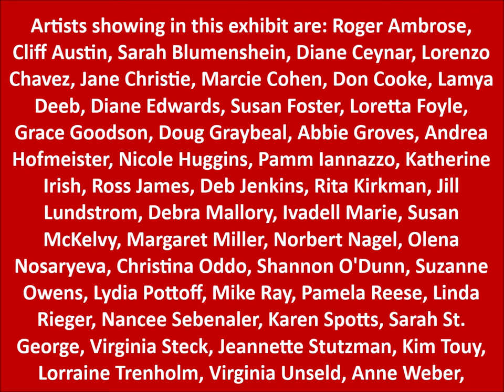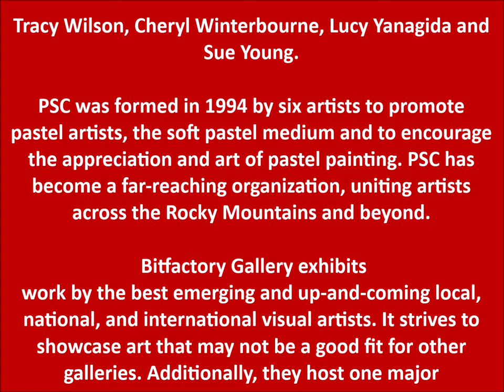Let's Celebrate | PSC Small Works | Juried Group Exhibition | 11192021-12092021 | Virtual Tour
Pastel Society of Colorado’s Small Works Juried Exhibition

Bitfactory Gallery is proud to welcome the Pastel Society of Colorado (PSC) back to the gallery with a new exhibition. Let’s Celebrate is a juried exhibition of small pastel paintings showcasing a variety of styles and subjects including landscapes, still life, figurative and abstract. Juror Deborah Bays had the arduous task of selecting 75 pieces from an impressive pool of 132 submissions. The public is invited to an Opening Reception at 851 Santa Fe Drive on Friday, November 19 from 6-9 pm and to stop by during December’s First Friday Art Walk from 6-10 pm. The exhibition is also on view during regular business Tuesday through Saturday, 11 am until 3 pm, and by appointment.